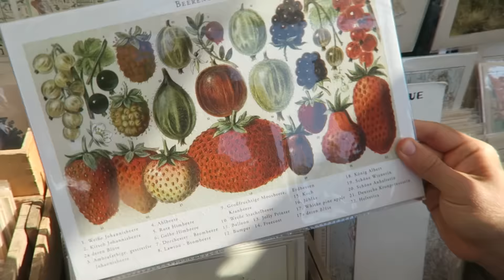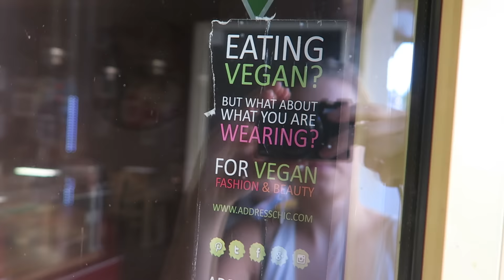WHAT I EAT [VEGAN] ➹ BERLIN MOMENTS | PART 1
BERLIN MOMENTS ❤

xoxo Elli

▬▬▬▬▬▬▬▬▬ஜ۩۞ STAY IN TOUCH ۞۩ஜ▬▬▬▬▬▬▬▬

Some of my FAV RECIPE EBOOKS:
from High Carb Hannah //

EDITING: iMovie